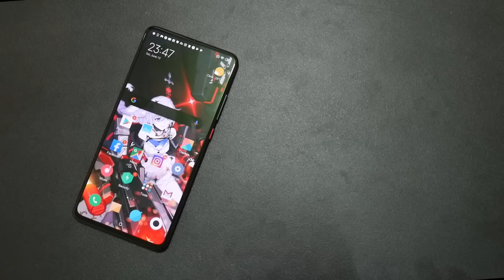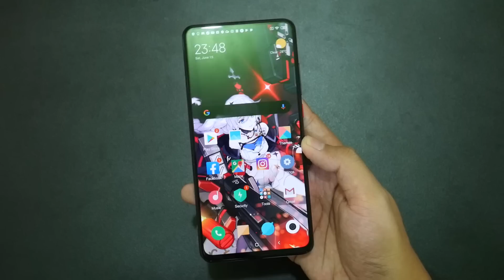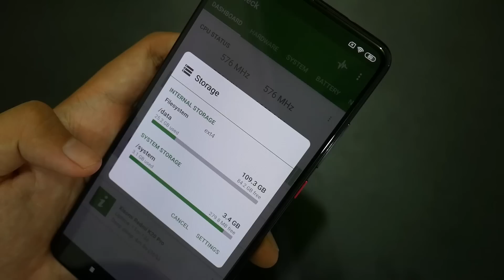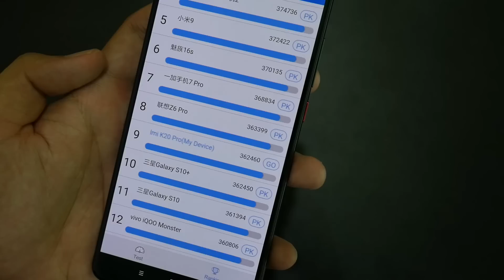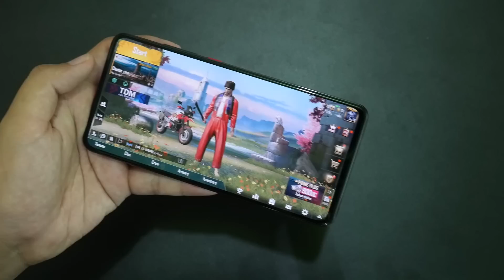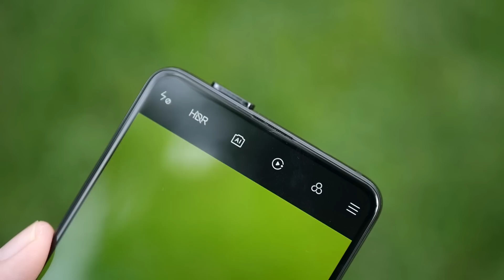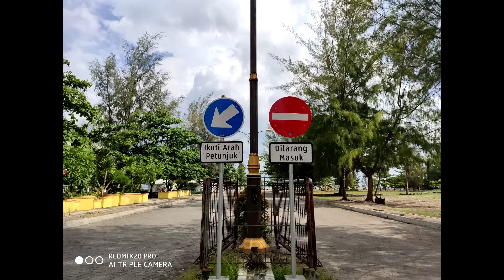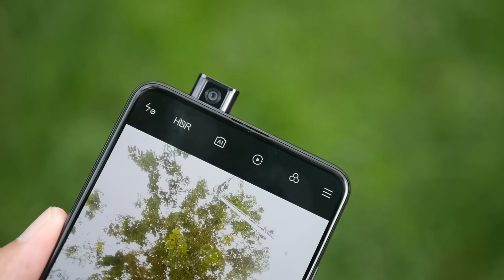Review Redmi K20 Pro Indonesia - Mending ini aja!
Cari Xiaomi ? Disini aja. TERBAIK dan FREE ONGKIR!

Cari KAMERA & Aksesorisnya? Disini aja!

Mau gadget keren terbaru harga jauh lebih murah ? ex review aja! Yuk langsung cek aja lapak kita:

Follow Instagram kita juga ya, supaya kita bisa lebih dekat dan kamu bisa mendapatkan info bermanfaat mengenai gadget terbaru dan info tambahan gagdet yang sedang direview (hasil kamera, skor benchmark, compare dll).